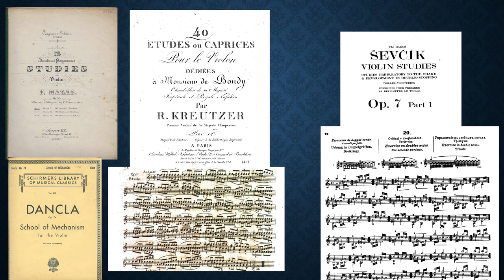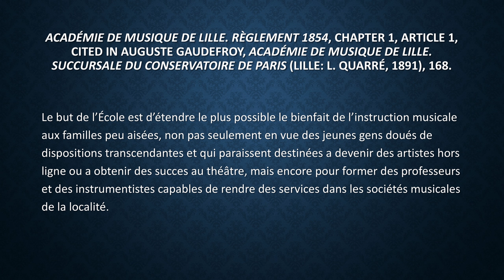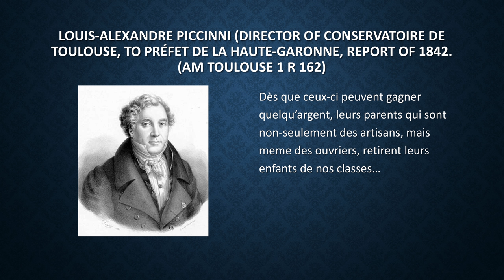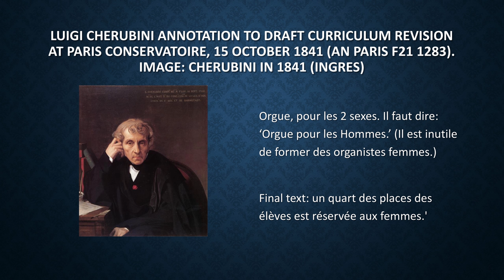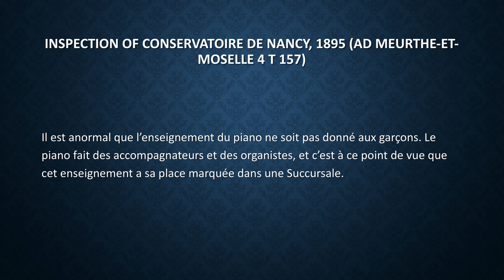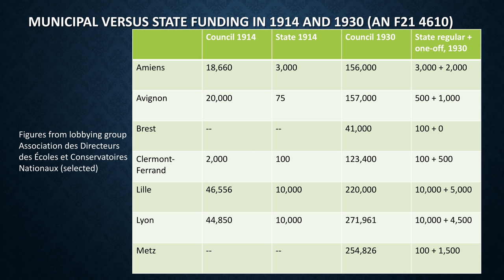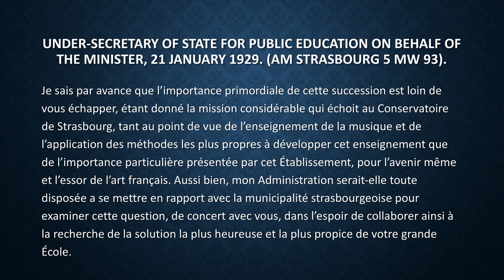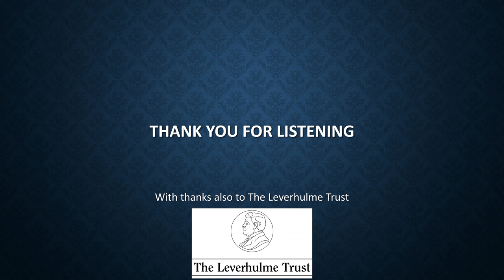Colloquium: Professor Katharine Ellis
Entitled "Looking for trouble: archives of French music history", this is Professor Ellis' inaugural lecture at the Faculty of Music.

Recorded at West Road Concert Hall on 3 October 2018.